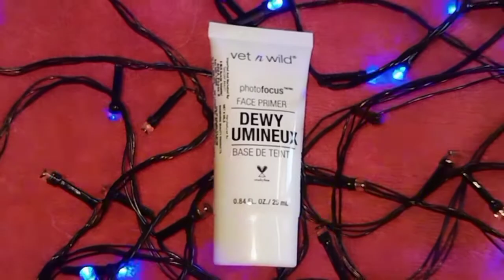Wet n Wild Photo Focus Face Primer DEWY LUMINEUX || What an amazing primer it is🤔 || KOMAL SHARMA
Wet n Wild Photo Focus Face Primer DEWY LUMINEUX Base De Teint - Till Prime Do Us Part 25ml